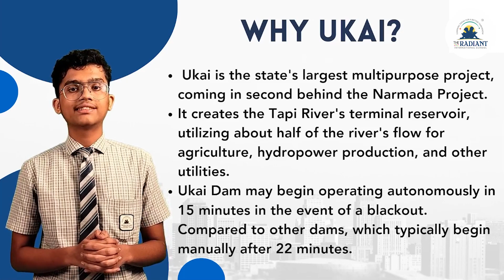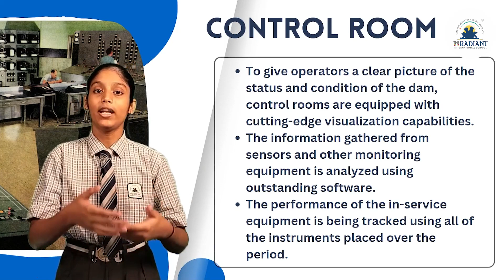Glimpse of Hydro Power Station UKAI DAM by TRIS CBSE 11TH SCIENCE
On August 4, 2023, a field excursion was organized by The Radiant International School to the Ukai Dam. The young students thoroughly enjoyed exploring the Hydro Power Plant's functions.

It contains 4 turbines, each of which can generate about 75 MW. The vista of the dam left the pupils in a state of complete amazement.